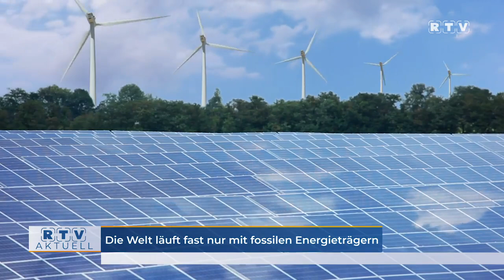Die Welt läuft fast nur mit fossilen Energieträgern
In den vergangenen Jahrzehnten wurden weltweit enorme Summen in den Ausbau von Solar- und Windkraftanlagen investiert. Offiziell lautet das Ziel, die Abhängigkeit von fossilen Energieträgern zu verringern. Allerdings scheint dies nicht so reibungslos zu funktionieren, wie die statistischen Daten verdeutlichen. Die Frage, wie viele zig Billionen US-Dollar noch in diese als unzuverlässig wahrgenommenen Technologien fließen sollen, wird vielerorts gestellt.